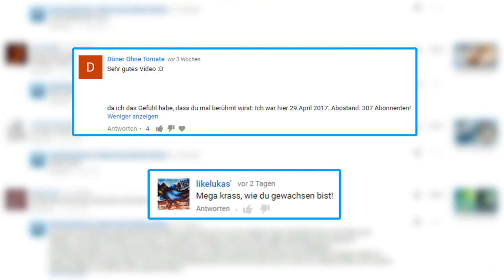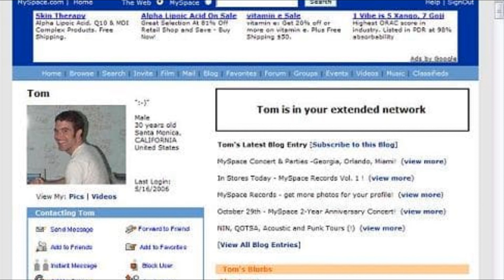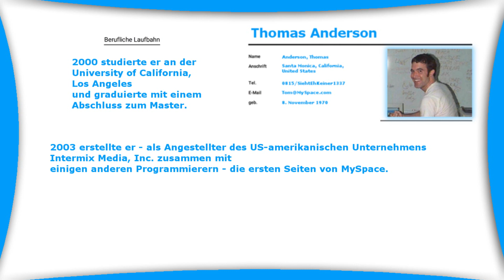Wie dieser Mann mit dem kürzesten Lebenslauf der reichste Frührentner wurde...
Wie viele fragen sich: "Wie kann ich schnell reich werden?". In Zeiten des Internets ist es möglich mit eigenen virtuellen Projekten an viel Geld zu kommen. Dieser Mann, auch bekannt als MySpaceTom oder Thomas Anderson lebt diesen Traum. Durch MySpace hat er sich etliche Millionen erwirtschaftet und hat mit einem sehr kurzen Lebenslauf in Frührente gehen können.

Quellenangabe:
-Focus-Online
-Flickr